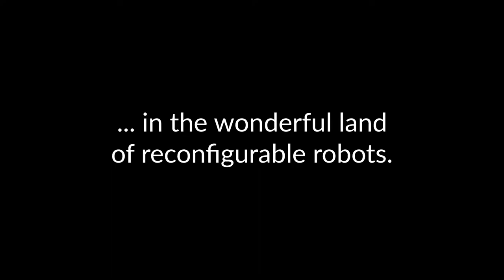Reconfigurable Robotics Lab - Christmas Video 2017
Our second Christmas video from the wonderful land of reconfigurable robots. This year starring a VR interface, Mori, V-SPA and Tribot. For more information about our research please

Production: Christoph H. Belke

Film crew & Roboticists:
VR interface - Jian-Lin Huang
Mori - Christoph H. Belke
V-SPA - Matthew A. Robertson
Tribot - Zhenishbek Zhakypov

Credits: Prof. Jamie Paik